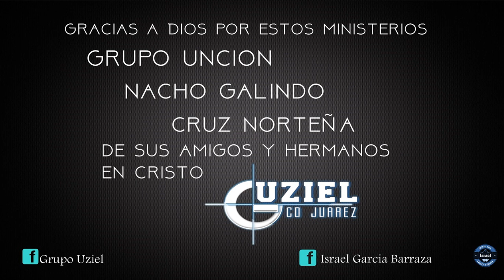Agarron Norteño Cristiano #3 ( Romanticas)